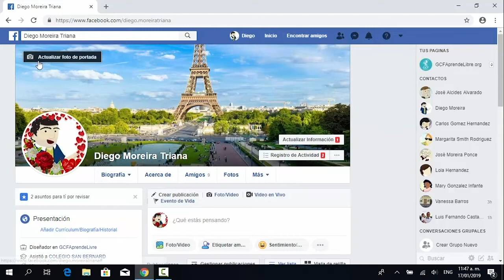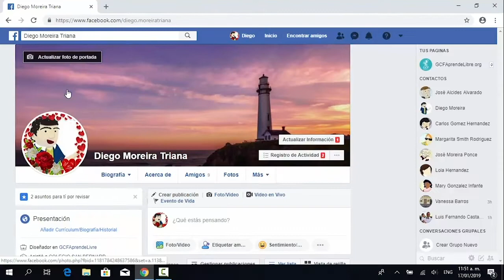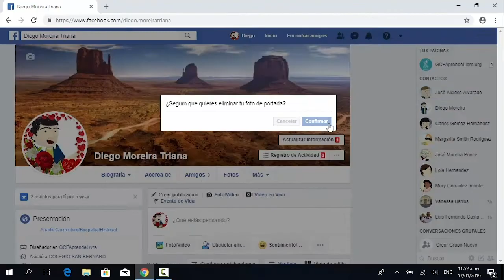CÓMO USAR FACEBOOK: Cómo cambiar la foto de portada de Facebook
En esta clase de cómo usar facebook aprenderás cómo cambiar la foto de portada de Facebook, qué es la foto de portada de Facebook y el paso a paso para modificar la foto de portada de Facebook.

​La foto de portada es la imagen que se encuentra en la pa​rte superior de tu perfil de Facebook.